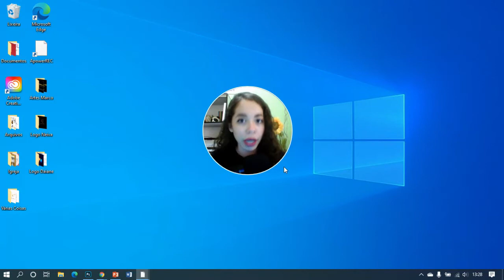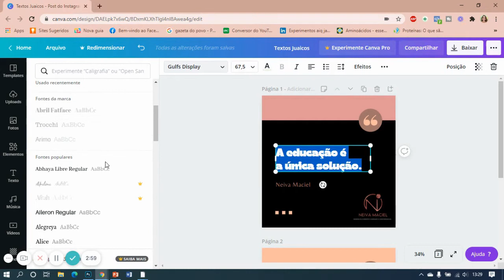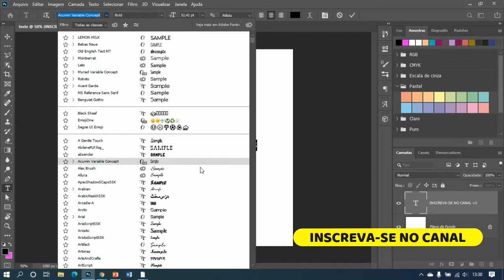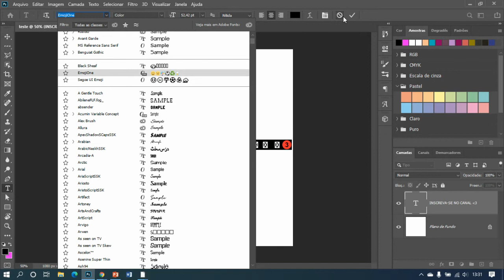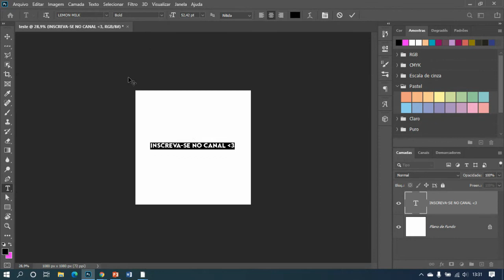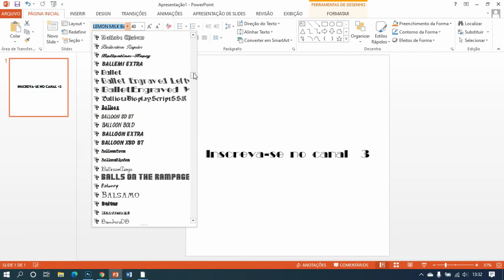Ferramenta de Fontes | Descubra Porque o PowerPoint Pode Ser Sua Melhor Opção | #4 Episódio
Descubra Quais as Vantagens de Usar o PowerPoint e Porque Esse Programa Pode Ser Sua Melhor Opção.

Neste vídeo você irá conhecer a diferença da Ferramenta de Fontes em cada um desses programas, sendo eles: o Photoshop, o Canva e o PowerPoint.

Todos eles possuem a mesma ferramenta, mas apresentam pontos positivos e negativos ao executá-la.

No final do vídeo, você irá perceber que o PowerPoint oferece essa ferramenta de uma maneira mais organizada.

Sendo possível não só visualizar as mudanças da fonte enquanto passamos o mouse por cima, mas também visualizar melhor a frase, sem ter nenhum objeto na frente atrapalhando.

Eu espero muito que você tenha gostado do vídeo! ;)

Não deixe de conferir os outros vídeos da série, os links estão abaixo:
Este é o #4 episódio de uma série de outros vídeos que estão sendo feitos sobre os benefícios de optar pelo Power Point para fazer seus designs.
Se tiver alguma dúvida, comente aqui em baixo, irei responder todas.

0:51 Canva
2:27 Photoshop
3:35 PowerPoint